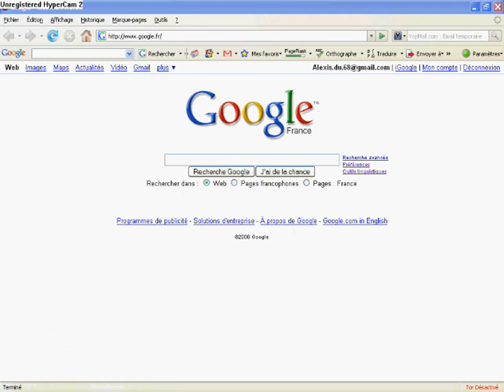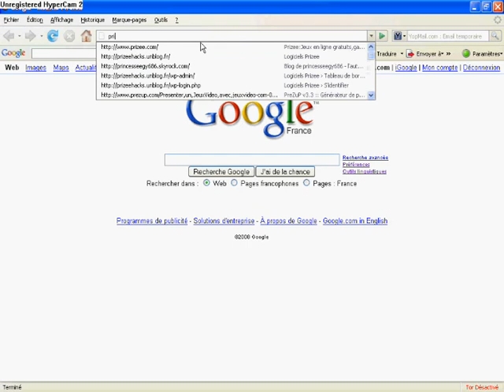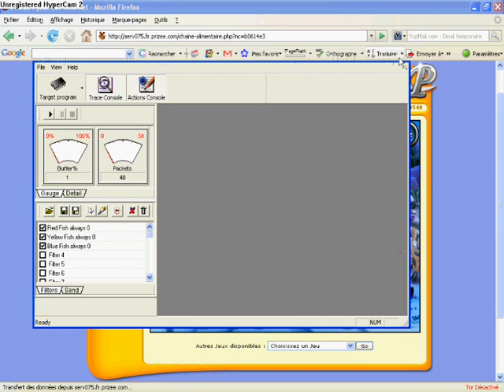Bubz - Generator hack-prizee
This is new updated prizee hack generator.